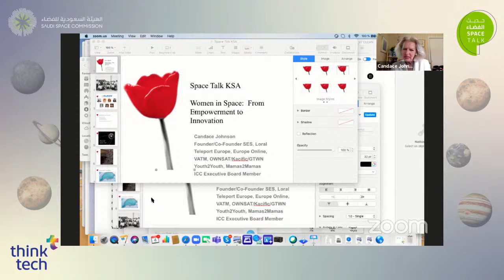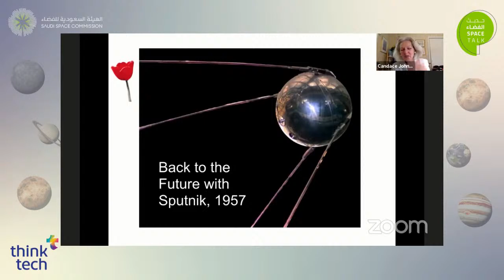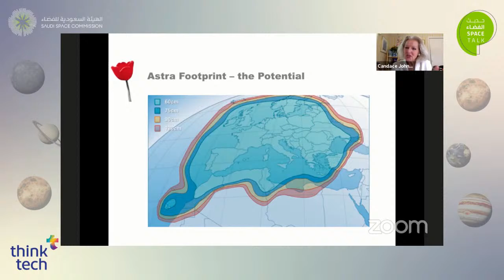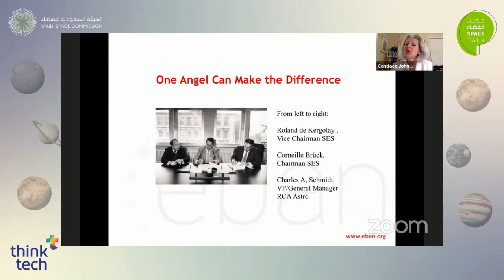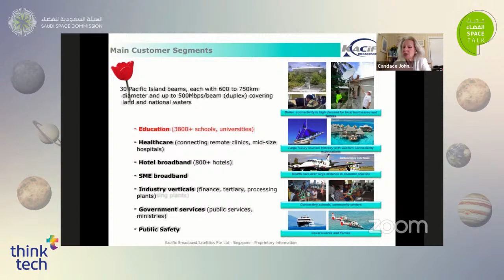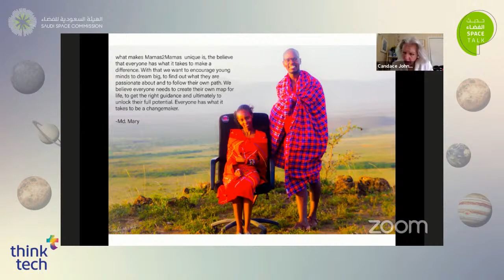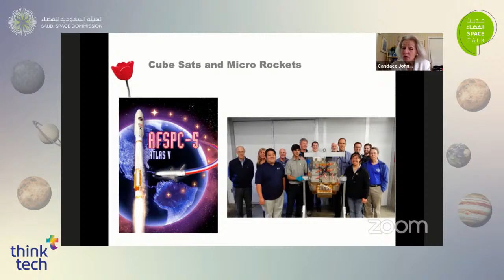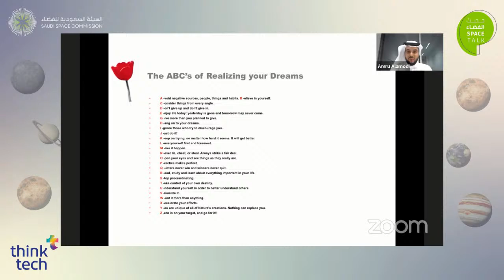Women in Space: From Empowerment to Innovation | دور المرأة في الفضاء من التمكين إلى الابتكار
بالشراكة مع الهيئة السعودية للفضاء وفي لقاء جديد من سلسلة لقاءات حديث الفضاء Space Talk
نتعرّف على دور المرأة في قطاع الفضاء من التمكين إلى الابتكار.

مع الضيف: د. كانديس جونسون، رائدة أعمال ومستثمرة في قطاع الفضاء
يدير الحوار: م. عمرو العمودي، مدير إدارة تصنيع الأقمار الصناعية في الهيئة السعودية للفضاء